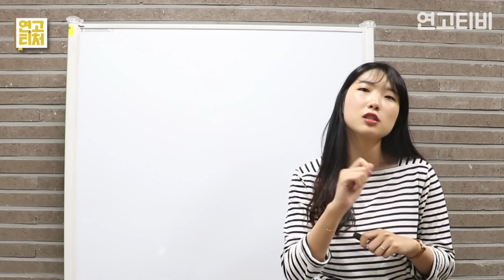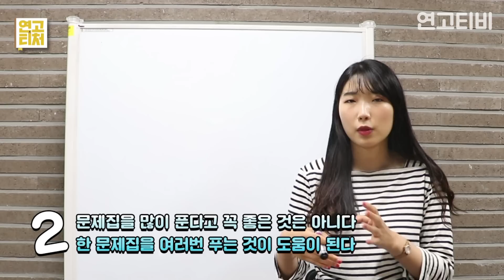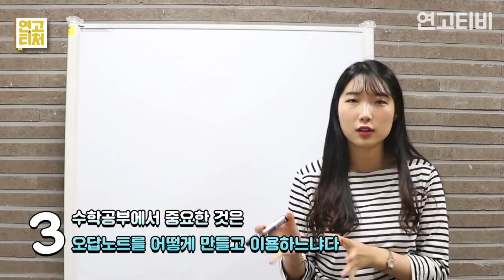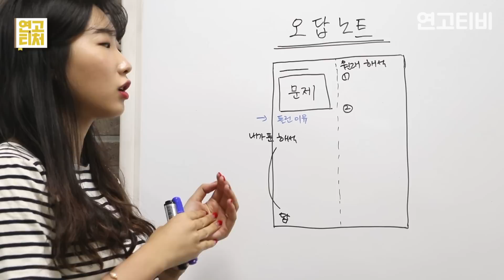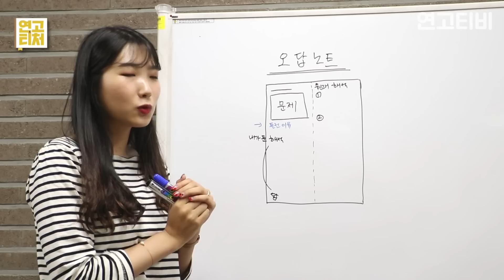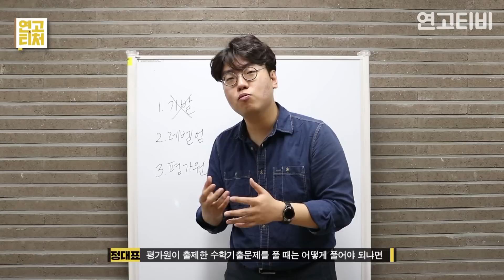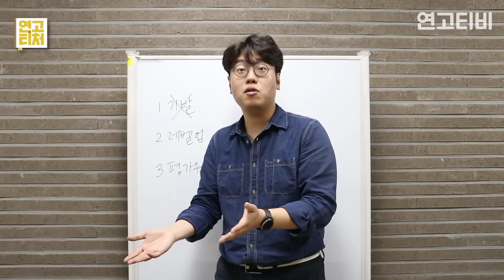[연고티처2] #2.수학에서 살아남는 방법! | 연세대학교, 고려대학교 | 연고티비